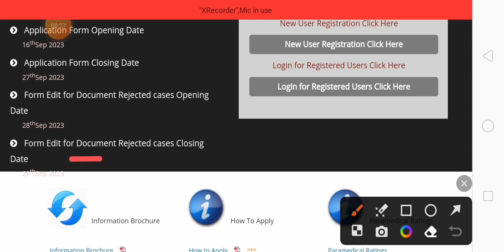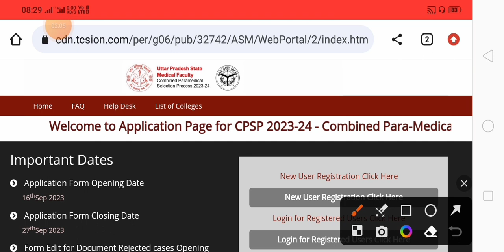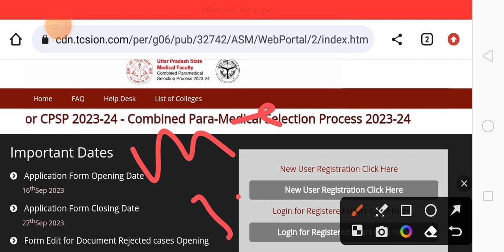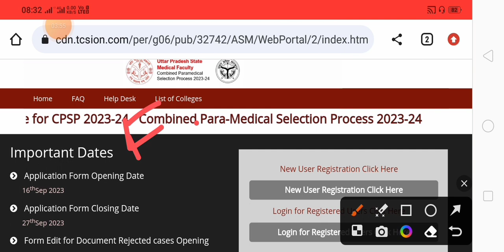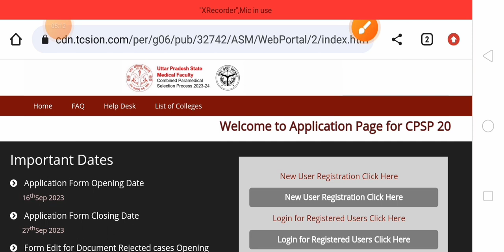upsmfac merit list 2023-24 कब तक आयेगी। upsmfac merit list update ।